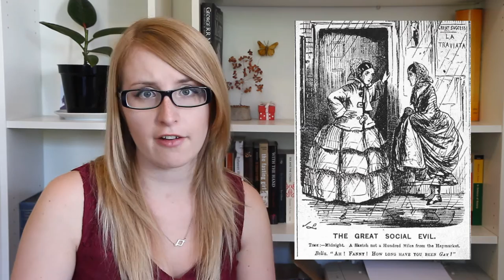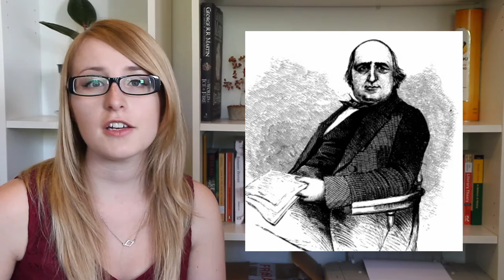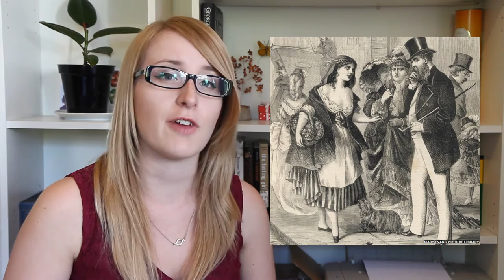Victorian Prostitution - The Great Social Evil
Prostitution was seen as one of the greatest social problems in the Victorian era, but why did the Victorians think that prostitution was acceptable in some circumstances and not in others? Find out in this week's episode of Victorians Exposed.

Victorians Exposed - a series of history vlogs centred around the weird, wonderful, and surprising aspects of Victorian history.